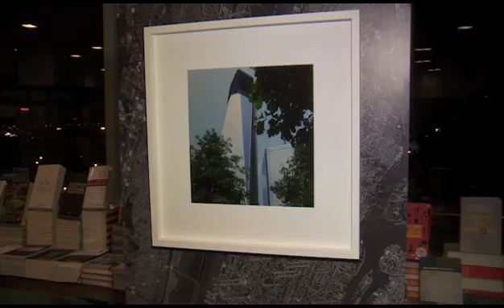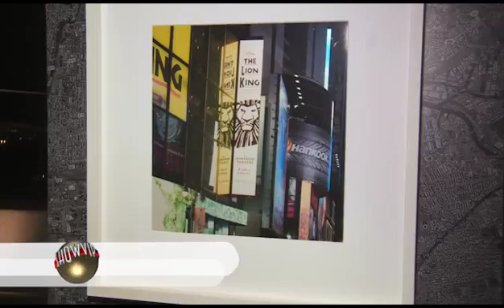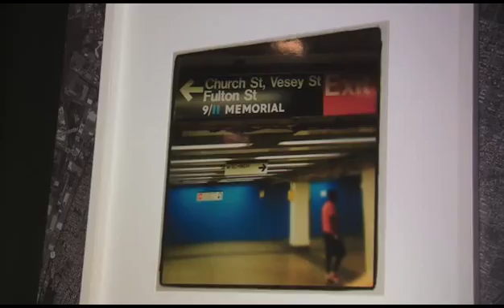Show Vip com Fernando Joly na Exposição de Sergio Delfiol 1/2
Programa SHOW VIP um programa feito pra você!. apresenta a exposição de Sergio Delfiol em São Paulo, New York